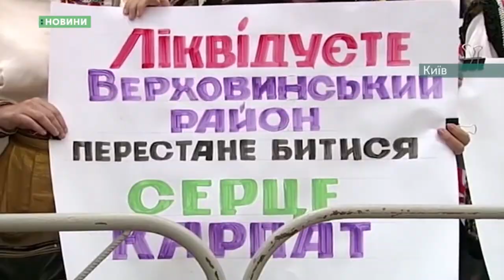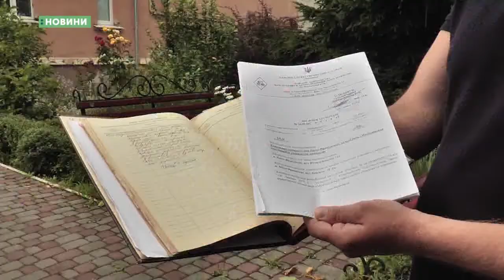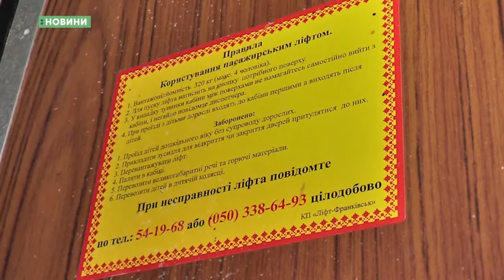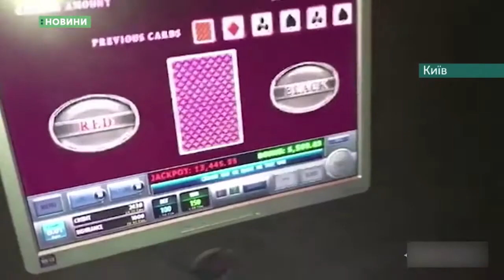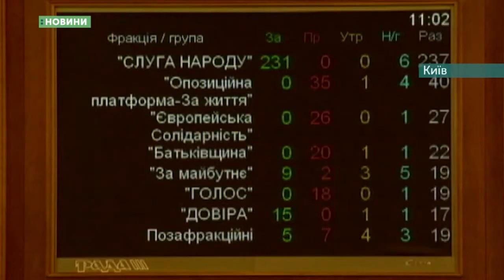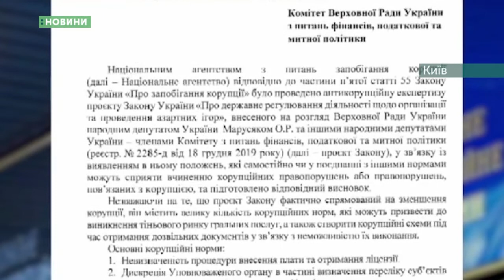14.07.2020. Новини. 17:00